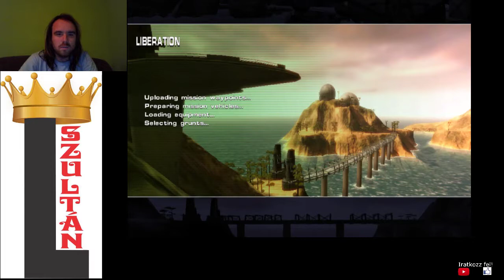FELSZABADULÁS Breed Bring it on! végigjátszás #4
Mission: Liberation